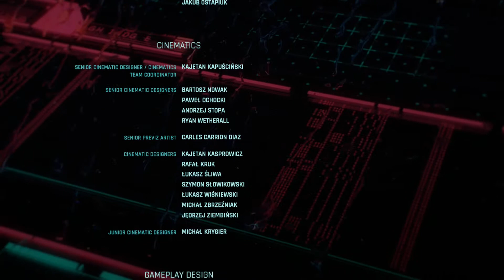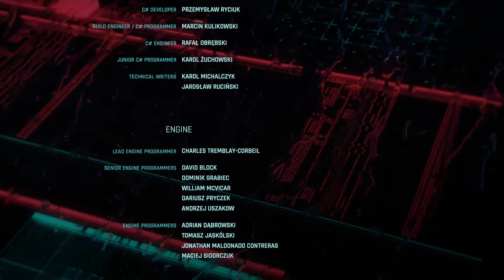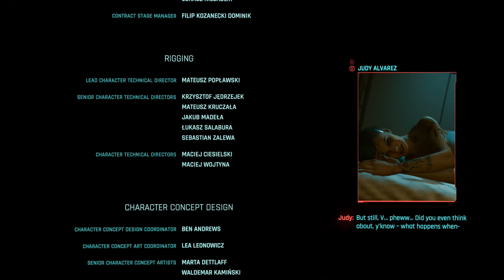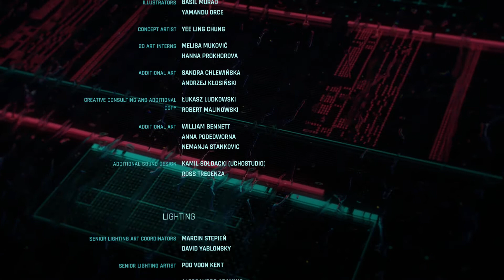Ending Credits if V Dies in Secret Mission - ( cyberpunk 2077 )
Ending Credit if V Dies in Secret Mission - ( cyberpunk 2077 )